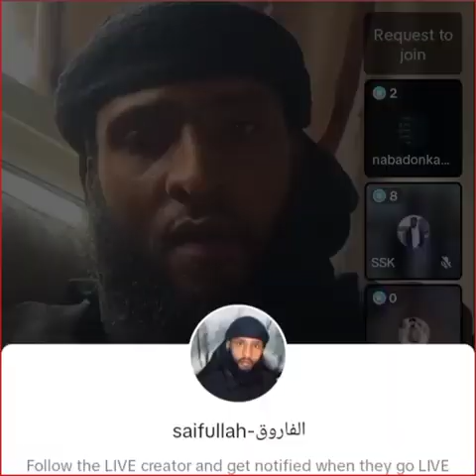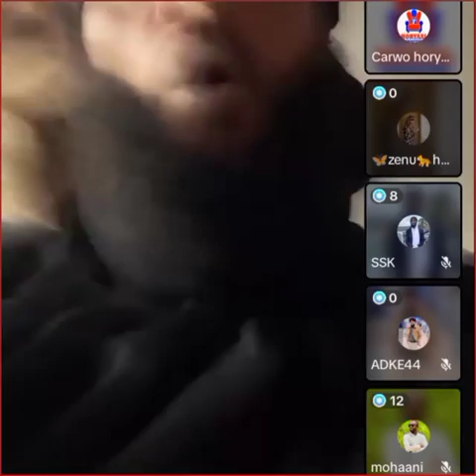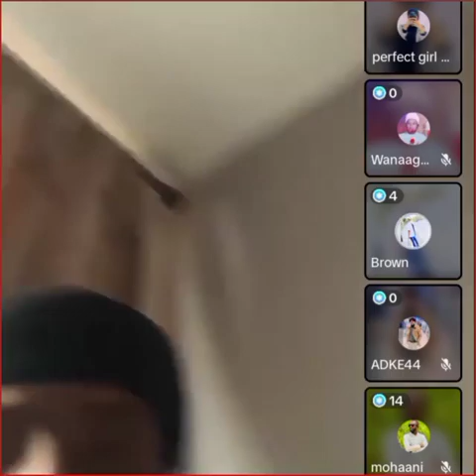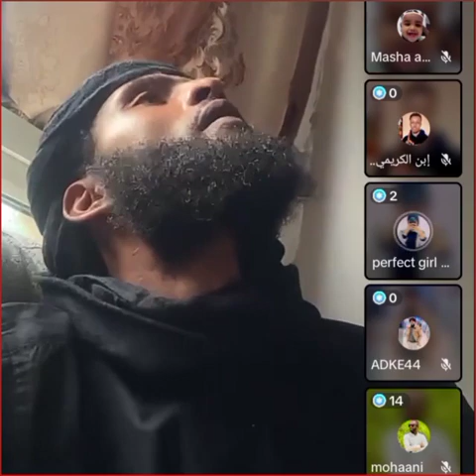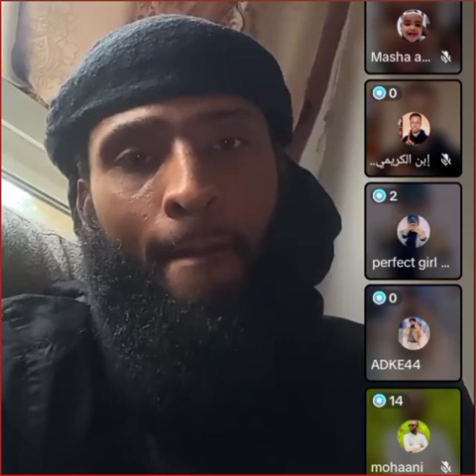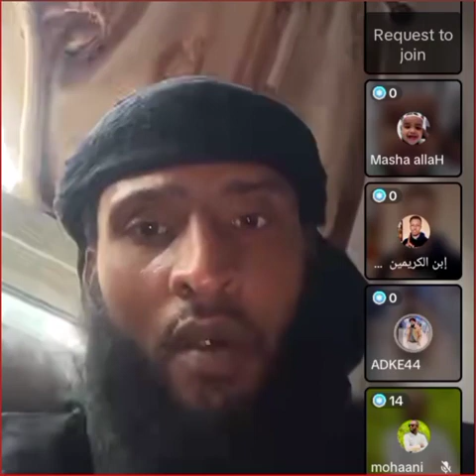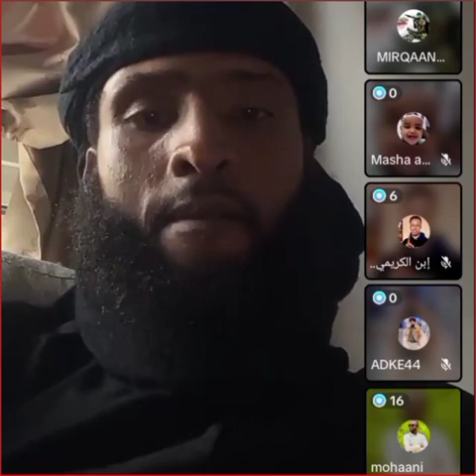Argagixisadu waa muslimiinta dhabta ah 🪱🧞‍♂️👽☪️💥🕋👹🐉